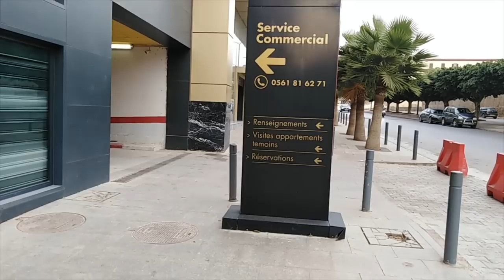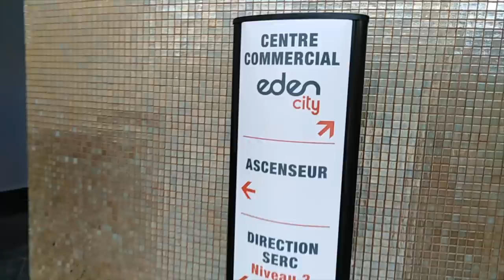أجمل وأحدث واجهة في وهران ، والله شيئ مفرح EDEN MULTI PURPOSE CENTER